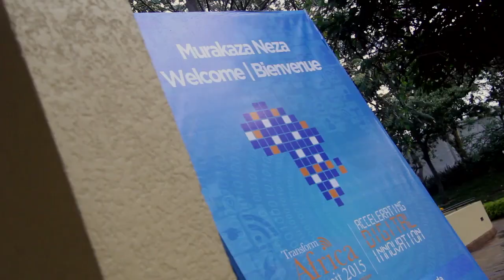Illume x Transform Africa -Day 2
Transform Africa 2015 through the Illume lens